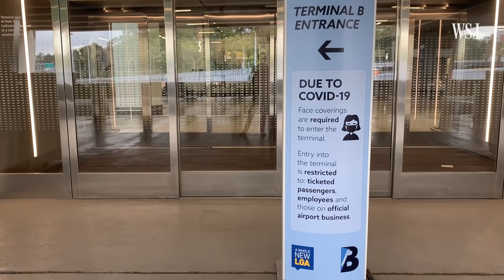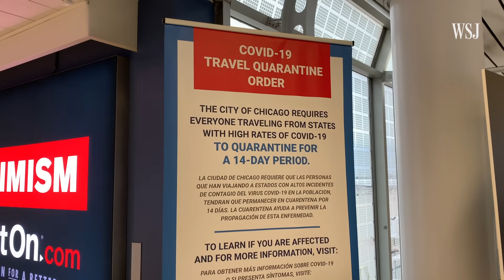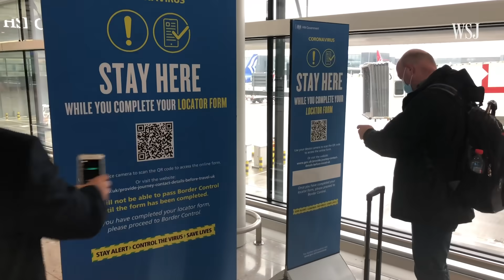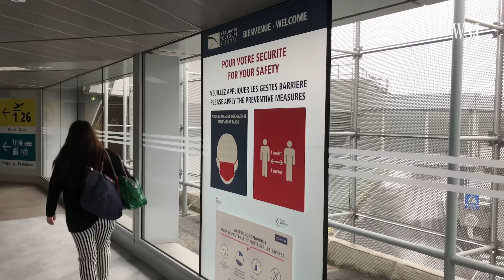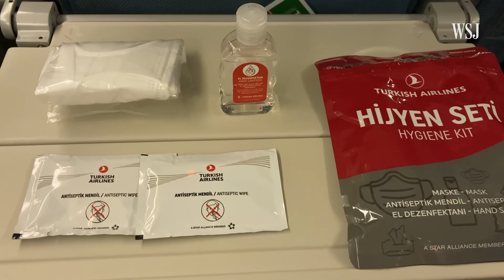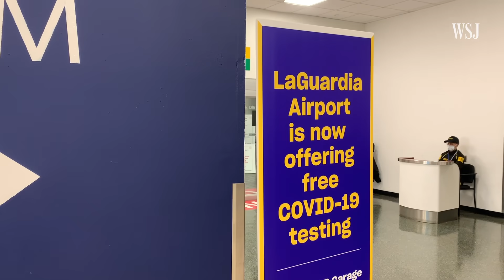How Different Flights Around the World Look During a Pandemic | WSJ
As airports and airlines around the world continue to operate in the midst of a global pandemic, not every flight and region has the same Covid-19 protocols. Three WSJ reporters flew to different regions around the world to look at how air travel has changed.